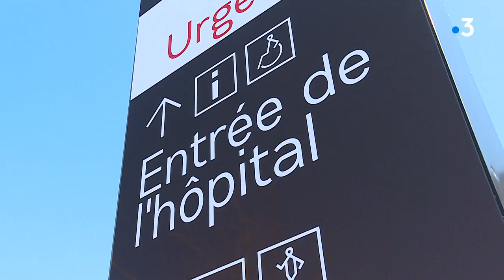Coronavirus covid-19 : L'hôpital de Trévenans prêt à affronter le pic de malades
Avec Dr Anne-Sophie DUPOND
Présidente de la Commission d’Établissement Médicale
Dr Vincent Gendrin
Chef du service infectiologie
Dr Sylvain MALFROY
Médecin réanimateur
Images intérieures : service communication de l'hôpital Nord Franche-Comté
Reportage : S.Poirier, R.Poirot  et P.Gomez